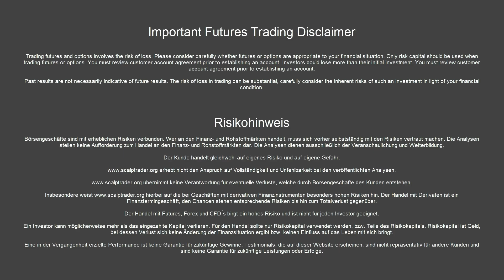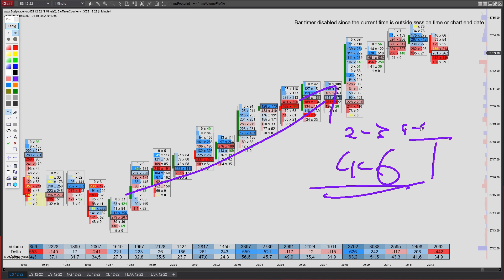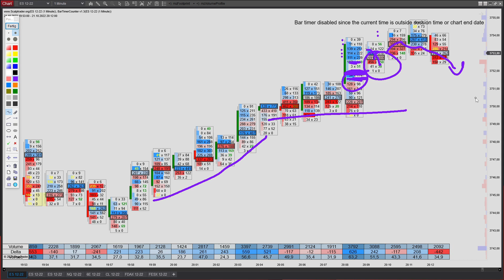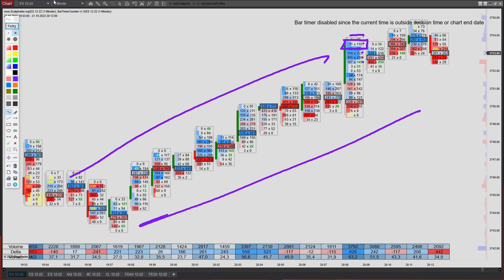So passt DU dich an die Märkte an!